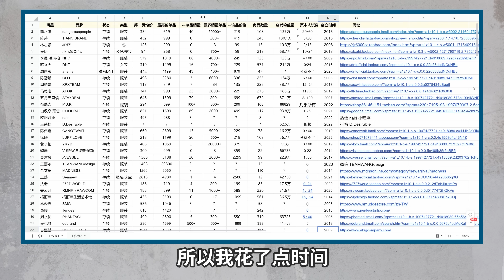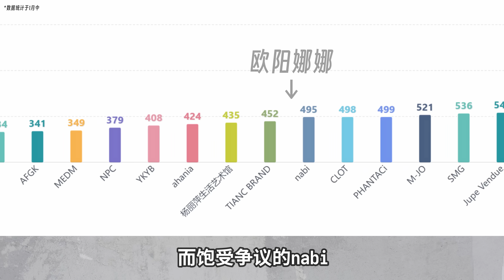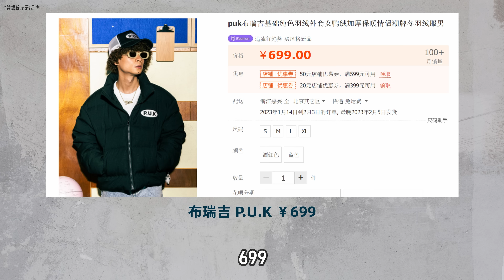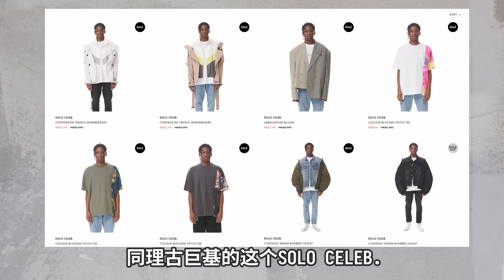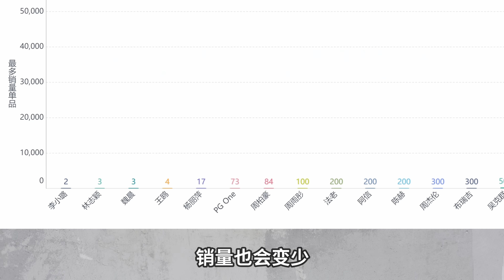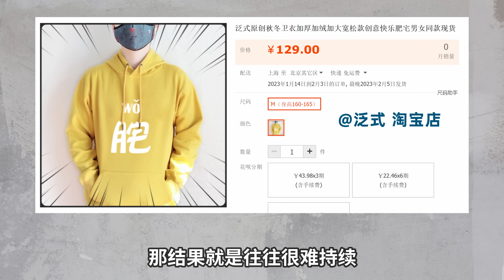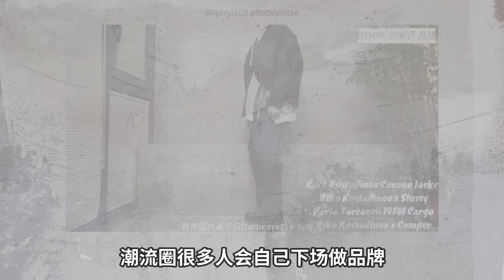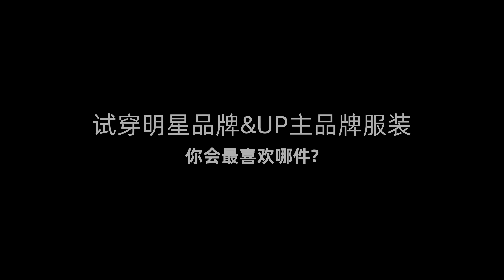盤點96個明星藝人做的服裝品牌：誰在割韭菜?普通消費者值不值得買｜LKs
普通消費者視角下的一期視頻，我也是第一次買這些明星/up主品牌的衣服，感覺很有意思

*非服裝從業者，不追星不站隊，如有說的不嚴謹的地方還請指正
*數據統計於23年1月中，現在的數據可能和當時略有區別
*SeDuce的短褲和影視颶風的外套是他們直接寄給我的，感謝二位大佬